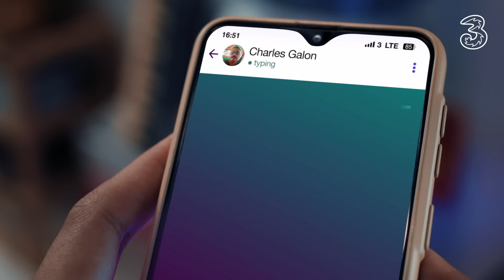Bebas dari gagal paham, pakai ekstra nelpon 3.000 menit dari Tri.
Niat mau mesen galon doang, malah jadi mikir keras 😭

Makanya, mending diomongin langsung pake ekstra nelpon 3.000 menit ke semua nomor Tri dan IM3.

Kamu cukup beli Paket Isi Ulang Happy bulanan mulai dari 7GB cuma Rp35 ribu buat dapetin ekstra nelponnya biar semua urusan termasuk pesan galon makin lancar.

Yuk, aktifin di aplikasi bimaplus sekarang!